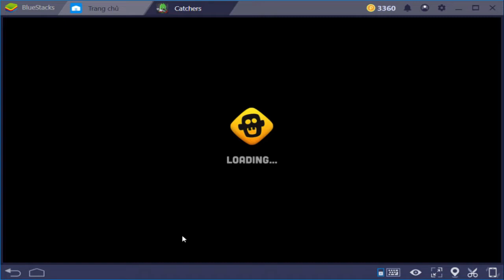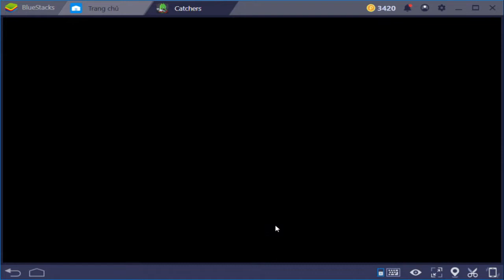Game Bắt Zombie Cực Hấp Dẫn - Zombie Catchers | Game Nhẹ Mà Hay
➥ Tên Game: Zombie Catchers
➥ Zombie Catchers là một trò chơi phiêu lưu hành động trong một thế giới bị đánh bại bởi một cuộc xâm lược của zombie! Hành tinh Trái đất bị nhiễm xác sống, nhưng chúng ta gặp may: AJ và Bud, hai doanh nhân liên ngân hà, đã quyết định thành lập cửa hàng trên quê hương của chúng ta! Cùng nhau, họ có kế hoạch bắt tất cả zombie và làm cho Trái đất an toàn một lần nữa - đồng thời kiếm được lợi nhuận cao ...

❈ Những hình ảnh và âm thanh không thuộc quyền sở hữu của chúng tôi, nếu bạn là chủ sở hữu muốn xóa video này xin vui lòng LIÊN HỆ VỚI CHÚNG TÔI trước khi làm bất cứ điều gì, chúng tôi sẽ trân trọng gỡ bỏ video.